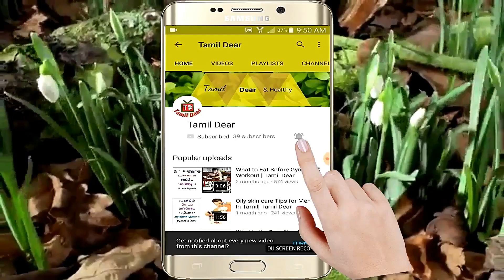How To Get Rid Of Dark (Cigarette) lips at Home in tamil | Get Soft Pink Lips | Tamil Dear